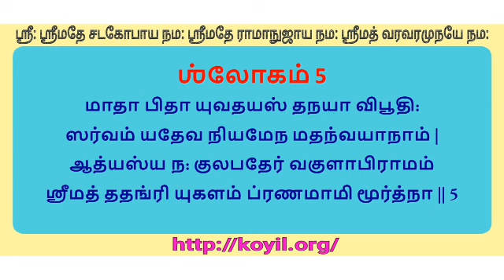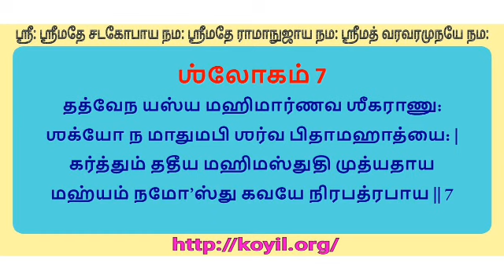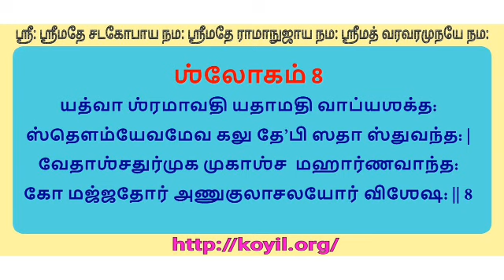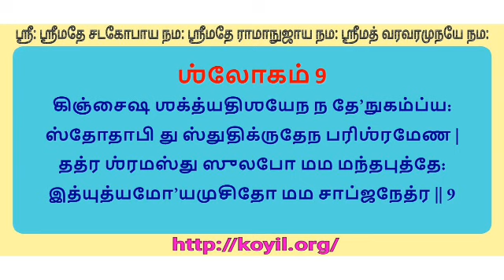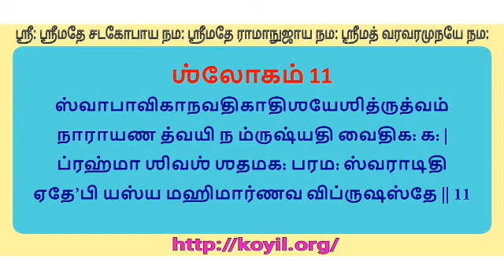ஸ்தோத்ர ரத்னம் ஶ்லோகம் 1-11 சந்தை step 2 of 4